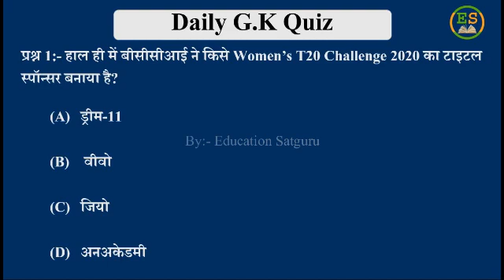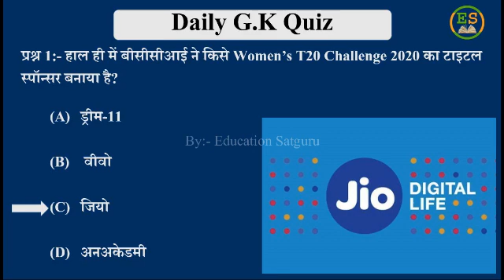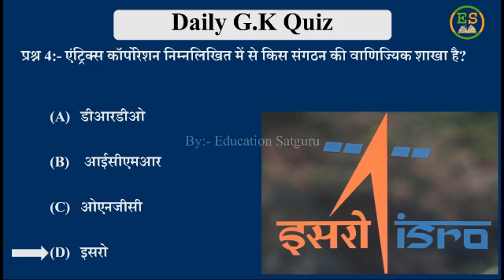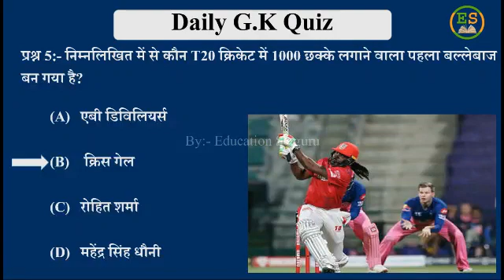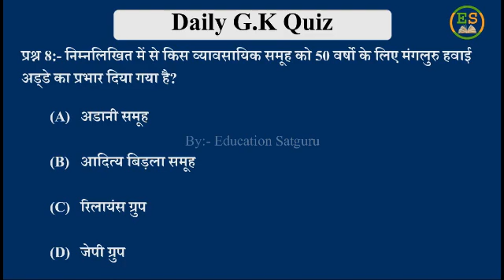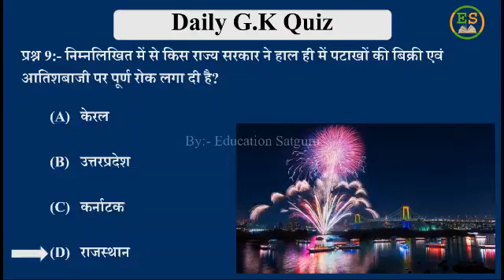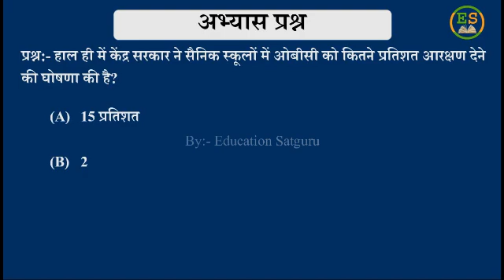3 November 2020 Quiz| Daily Quiz & Current Affairs | Daily Quiz In Hindi | Education Satguru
3 November 2020  Quiz| Daily Quiz & Current Affairs  | Daily Quiz In Hindi | Education Satguru
In this video we are covered daily quiz & current affairs 3 November 2020 . Daily Quiz & Current Affairs  are covered in Hindi.  You can read English/Hindi Daily Quiz & Current Affairs on our website Education Satguru.

Most Impotant Question & Answwer for UPSC, SSC, Banking, IAS, CLAT, IBPS,all Comptative Exam And Railway RRB govt jobs  Series here: